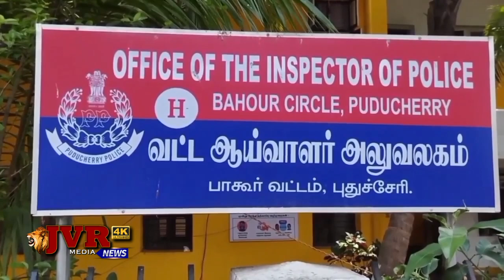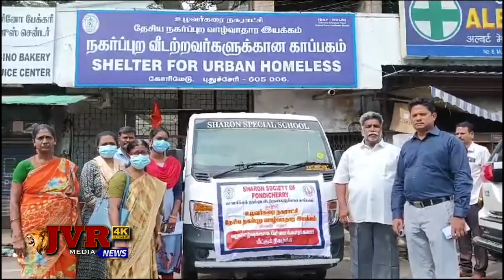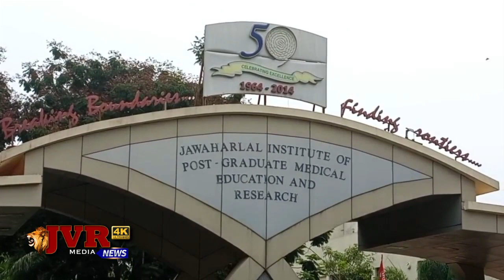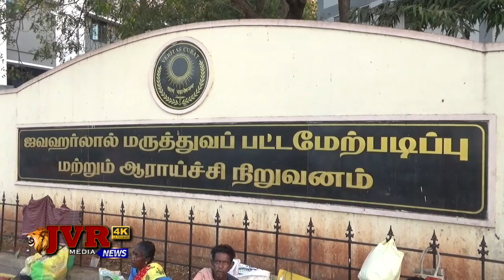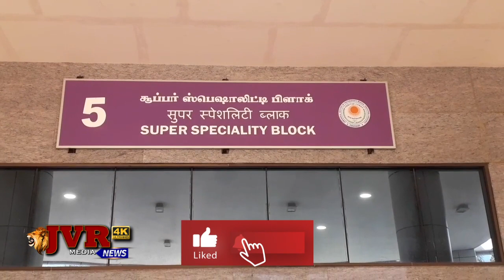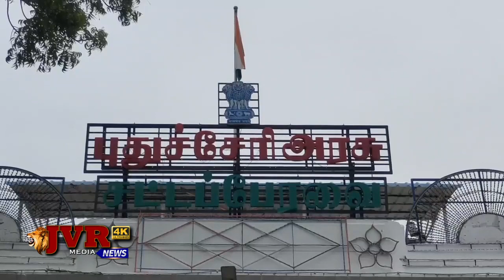RINA NEWS TODAY 01 01 2024